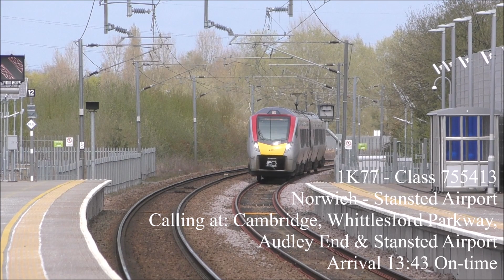Trains at Cambridge North, TFL (Incl: Class 365 drag!) 21/04/21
1080p 50fps HD!

Just over an hour spent at Cambridge North while on my break from college so i decided to do some filming, managed to see the 365 drag just before i got my bus back to college!